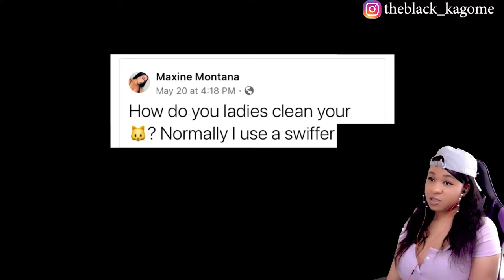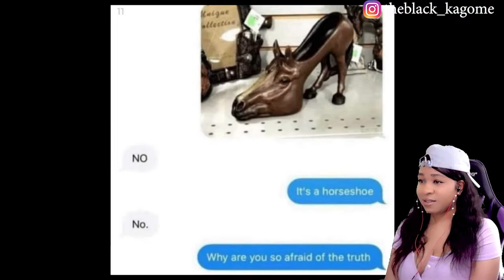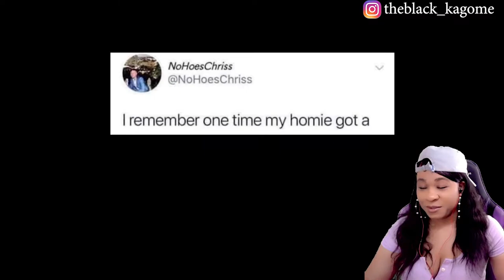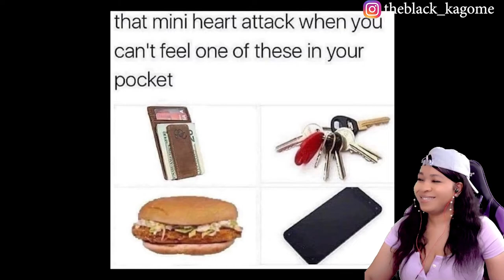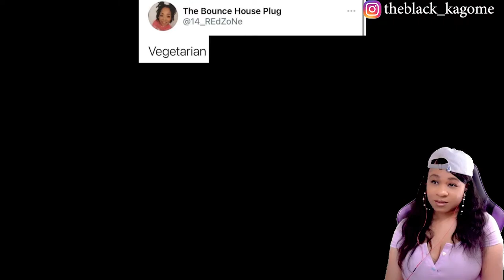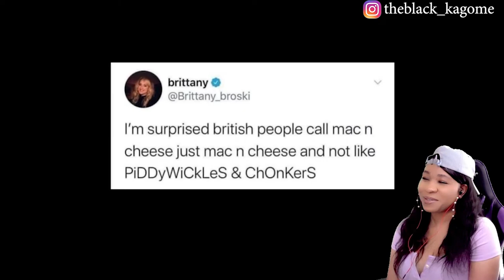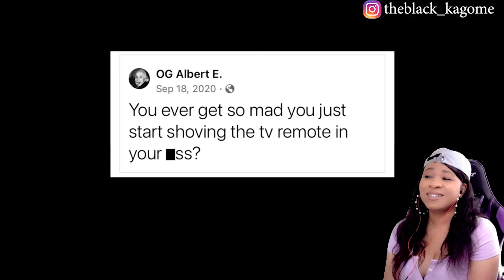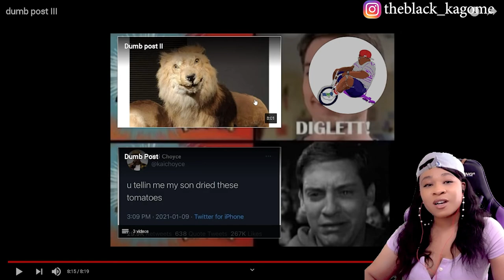DUMB POST III | reaction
✨About me✨
Favorite movie: Titanic
First, anime saw: Dragon Ball
Favorite ice cream: banana split
My personality: shy and introverted
Favorite comedian: Dave Chappelle
Favorite Adultswim show: ATHF
 *favorite episode: Hand Banana 😅
My regrets: I wish I never stopped drawing
First game ever played: EvilZone on ps1
Favorite season: Fall 🍁
Favorite food: Tacos and rice 🌮
Favorite Hobbie: I have a lot!🥴
Favorite music: indie, house, Lofi, electronic, R&B/Soul